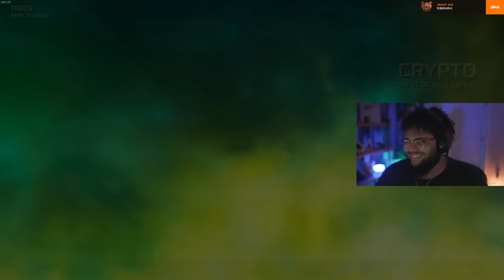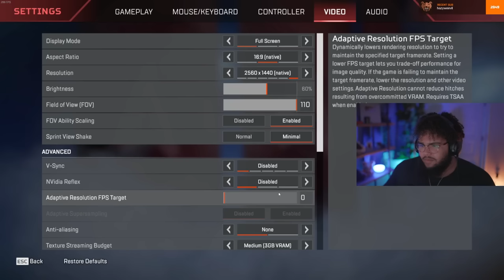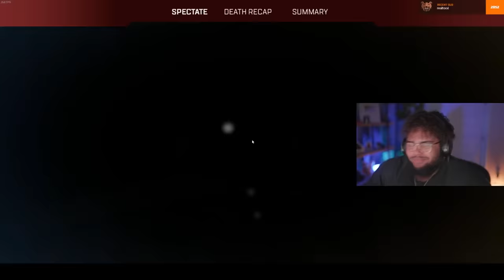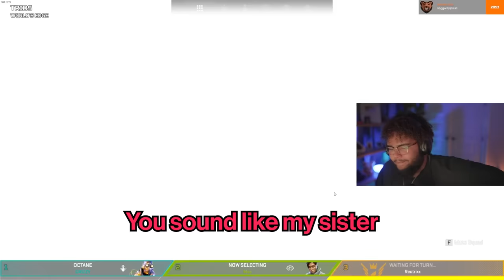APEX LEGENDS IS ACTUALLY FUN AGAIN!?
MAIN CHANNEL► @Grizzy
REACTION CHANNEL►@grizzytv